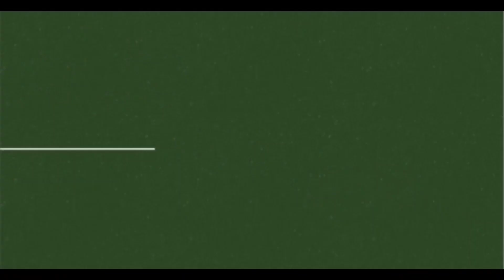महिला ने लगाए पति पर गंभीर आरोप ओबरी पुलिस ने किया मामला दर्ज, केपी सिंह ने की ईमानदारी की मिसाल पेश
पत्नी ने लगाए पति पर गंभीर आरोप पुलिस थाना ओबरी में मामला दर्ज सागवाड़ा डूंगरपुर जिले के ओबरी थाना अंतर्गत पाडला मेहता निवासी गीतांजलि त्रिवेदी ने कहा कि उसकी शादी हुए कई वर्ष बीत चुके हैं इसके बाद उसका पति आए दिन उसके साथ मारपीट और गाली गलौज करता है और मानसिक रूप से प्रताड़ित करता है, और आए दिन पीड़ित महिला के मां बाप से पैसों की मांग करता है। उसने बताया कि उसका मायका लिमडी है और उसके मां-बाप उसका भरण पोषण करते हैं जबकि उसका पति पिछले कई समय से उसे प्रताड़ित कर रहा है उसने पुलिस थाना ओबरी में रिपोर्ट दर्ज करवा कर थाना अधिकारी से न्याय की गुहार लगाते हुए कहा कि अब वह उसके पति के साथ नहीं रहेगी । पत्नी के साथ मारपीट का एक वीडियो भी उसने बताया । महिला ने कहा कि उसे तलाक दिलवाया जाए क्या कहा पीड़ित महिला ने सुनिए
ईमानदारी की मिसाल पेश एक महिला का खोया हुआ पर्स लौटाया सागवाड़ा डूंगरपुर जिले के सागवाड़ा थाना अंतर्गत एक बैंक में पुनर्वास कॉलोनी निवासी केपी सिंह चिखली को एक पर्स मिला पर्स में आधार कार्ड सिम कार्ड और कुछ रुपए भी पाए गए जिस पर ओबरी निवासी मीनू कुमार पत्नी देवेंद्र सिंह नाम अंकित जिस पर पुलिस थाना ओबरी गोविंद सिंह से संपर्क किया गया उन्होंने उक्त पते पर तलाश कर ओबरी पुलिस थाना बुलाकर उक्त पर्स को सुपुर्द किया इस दौरान महिला के पति ने समाजसेवी के पी सिंह चीखली को ईमानदारी की मिसाल पेश करने के लिए शुभकामनाएं देते हुए क्या कहा सुनिए
Wife made serious allegations against her husband, a case was registered in the police station Obari, Gitanjali Trivedi, resident of Padla Mehta under Obari police station of Sagwara Dungarpur district, said that many years have passed since her marriage, after which her husband beats and abuses her every day. And mentally tortures, and demands money from the parents of the victim woman every day. She told that her maternal uncle is Limdi and her parents take care of her while her husband has been harassing her for the past many years, she filed a report in the police station Obari and pleaded for justice to the station officer and said that now she Will not live with her husband. He also told a video of a beating with his wife. The woman said that she should be divorced, listen to what the victim said
Presenting an example of honesty, returned the lost purse of a woman, KP Singh Chikhali, a resident of Rehabilitation Colony in a bank under Sagwara police station of Sagwara Dungarpur district, got a purse, Aadhar card, SIM card and some money were also found in the purse, on which Meenu Kumar, a resident of Obari, wife Devendra Singh's name Ankit, on which the police station Obari Govind Singh was contacted, he searched the said address and called the Obari police station and handed over the said purse, during which the woman's husband congratulated P Singh Chikli, a social worker listen to what he said while giving